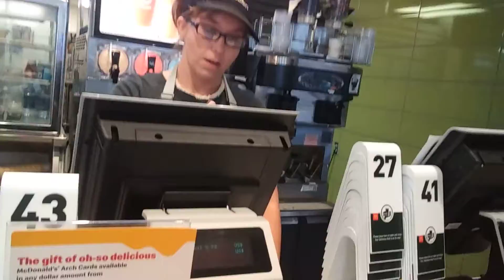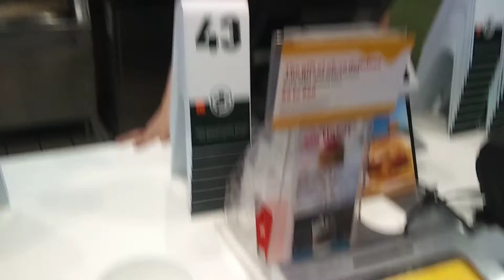McDonald's Toy Story 4 At the Restruant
I Have Mrs Landis Mrs Crosby Mrs Bradley Khloe at her Freinds house I got Karly and her Friends and Kenzie With McDonald's Restruant
I Do Not Own My Video And Audio Or Don't Blocked My Video